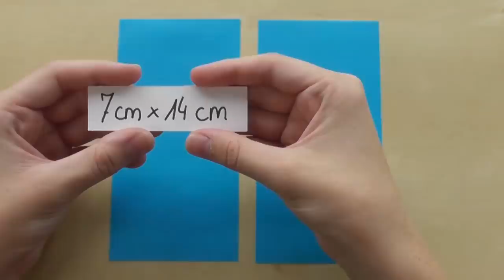Basteln mit Papier: Schmetterlinge falten mit Papier. Deko selber machen. Wanddeko oder Geschenk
Eine leichte Anleitung zum Schmetterlinge basteln mit Papier: Diese Schmetterlinge eignen sich als Deko oder Geschenk für Muttertag, Ostern, Hochzeit, Frühling und Sommer. Andere Anleitung für einen Origami Schmetterling
Andere Bastelideen: